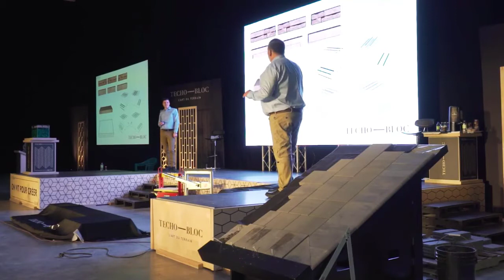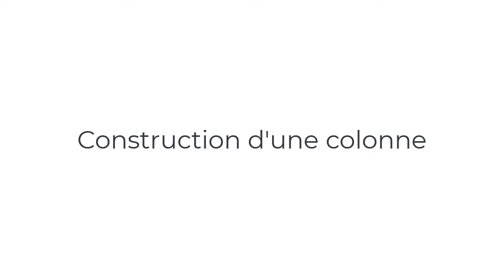Construction de muret et colonne Iconic et Rosemont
Le muret Iconic offre une apparence traditionnelle de pierres empilées avec une touche moderne. Le mélange de textures lisses et ciselées plaît même à tous et chacun. Le Iconic est parfait pour les amateurs de design contemporain qui ont également un point faible pour la pierre naturelle. De plus, vous avez la liberté de choisir parmi 4 couleurs. Le Iconic est idéal pour être utilisé avec un mur de soutènement, pour la construction de jardinières ou pour des éléments verticaux tels que des cuisines extérieures, des îlots de gril et des piliers.

Le muret Rosemont a ete créée pour les amoureux de la pierre, la texture ciselée du mur Rosemont trompera vos proches en leur faisant croire qu’il s’agit de vraies pierres empilées. Choisissez entre 4 couleurs afin de personnaliser le mur à votre goût et de créer votre propre oasis. Le Rosemont est idéal pour utilisation avec un mur de soutènement, pour la construction de jardinières ou pour des éléments verticaux tels que des cuisines extérieures, des îlots de gril et des piliers.